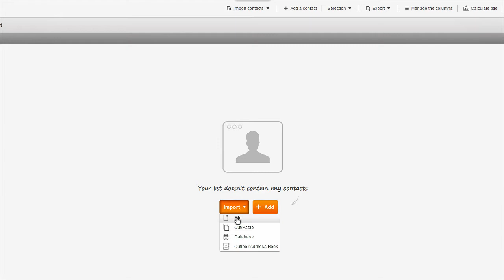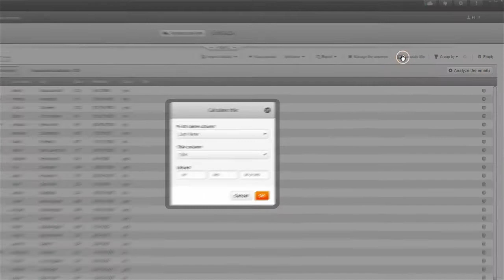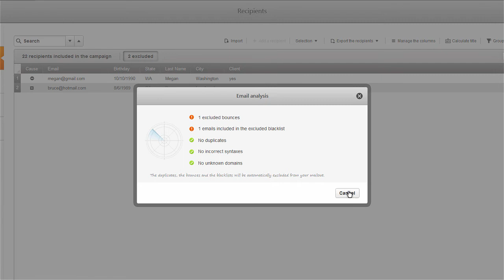How To Import A Contact List | Mailify Tutorial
Preparing your contact list before sending your email campaign plays a key role in the deliverability and overall success of your campaign. This tutorial will help guide you through the process of importing, cleaning, and utilizing your contact lists.

Mailify helps businesses of all shapes and sizes send beautiful and effective responsive email marketing campaigns.  To learn more about our email marketing software, or to get started on your own email campaigns for free